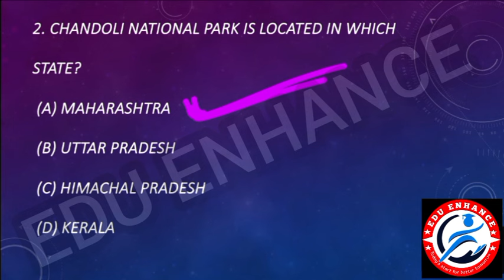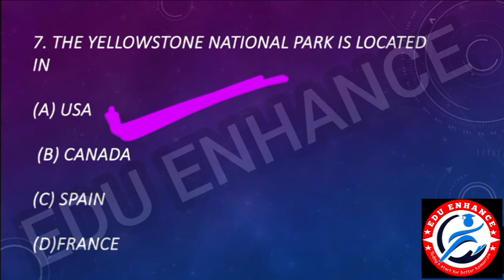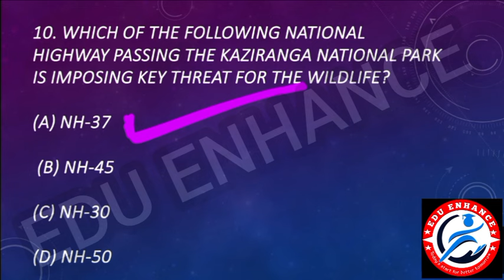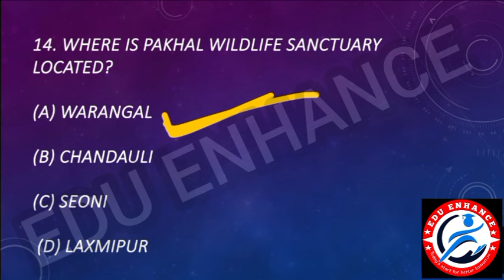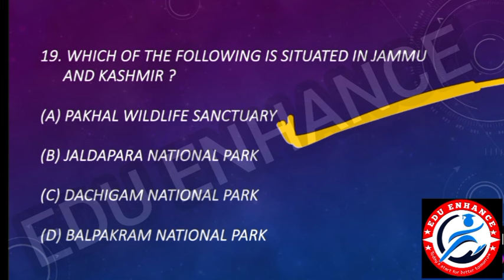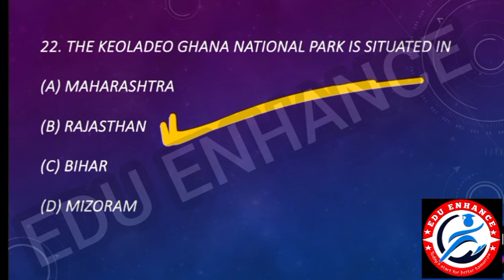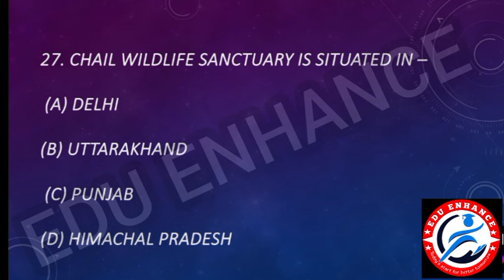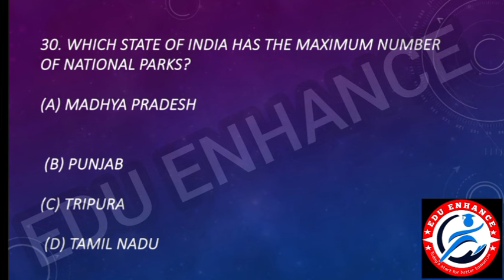NATIONAL PARKS OF INDIA MCQ// INDIA GK // OSSC OSSSC FOREST GUARD FORESTER LI// RI AMIN SFS ICDS LTR